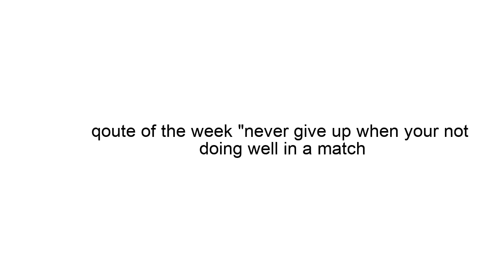qoutes for fortnite players ep. 2 season 1